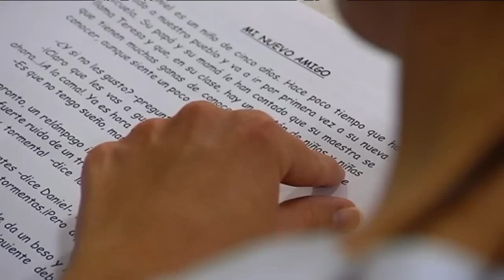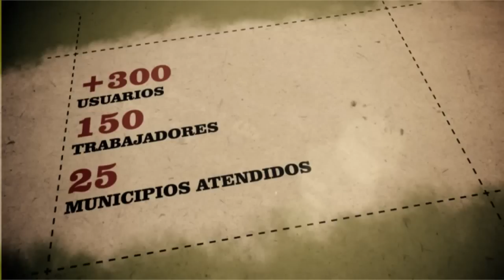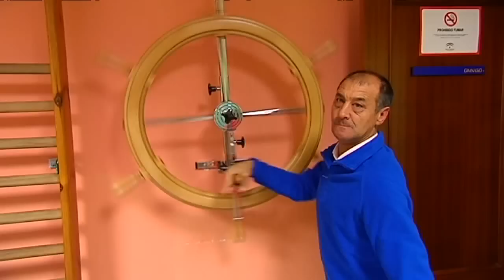Más que palabras Miércoles 12 de noviembre de 2014